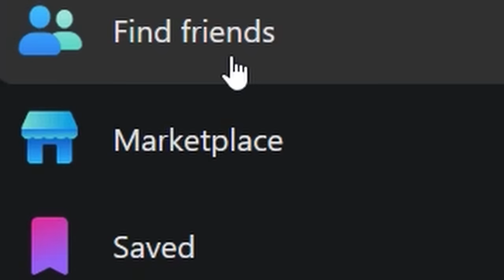I bought the BIGGEST, BADDEST, & COOLEST SUV EVER BUILT! (Ultimate Daily #2) - Roblox Greenville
Thanks to @LGsplash for filming/editing those reveal cinematics and making the thumbnail. Whatcha think of my "new" daily?